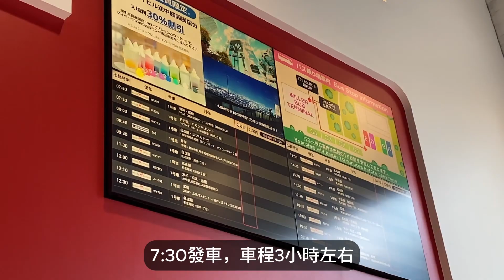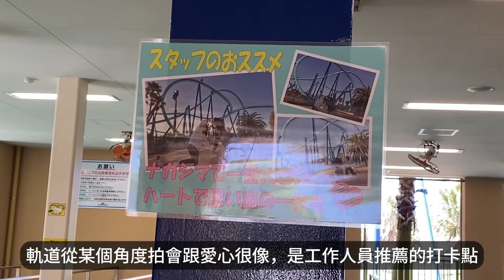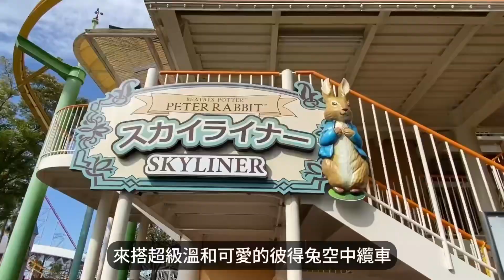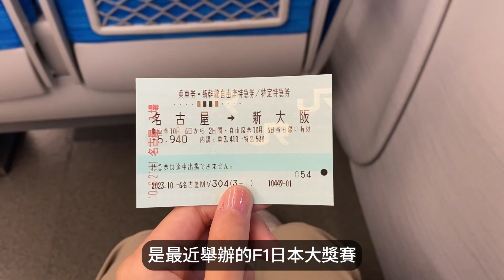【三重vlog】能逛、能玩、能放鬆的長島溫泉樂園/交通方式介紹/超多彼得兔周邊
0:00-0:21 開場
0:22-2:13 大阪梅田to長島樂園
2:14-5:10 長島樂園
5:11-6:51 伴手禮商店
6:52-7:37 回程交通
7:38-7:44 結尾

音樂🎵

音樂家: @iksonmusic

音樂家: @iksonmusic

音樂家: @iksonmusic